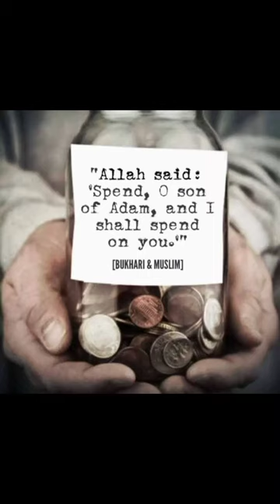ZAKAT KIS ADMI PE FARZ HAI.